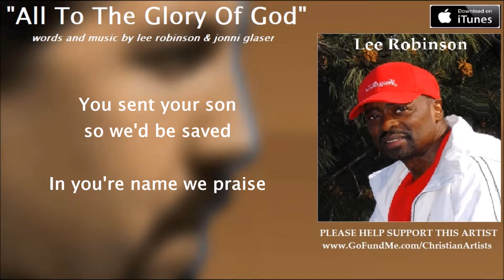"TO THE GLORY OF GOD" words & music by lee robinson and jonni glaser